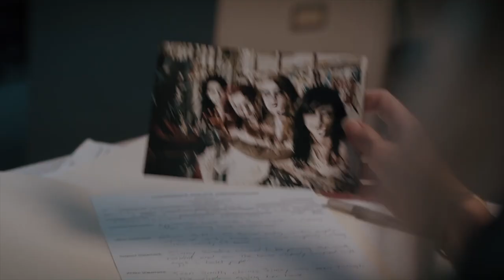Devilreaux (2023) Horror Movie Trailer | Tony Todd, Vincent M. Ward, Jon Briddell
R
June 9th, 2023
Horror

A series of murders in 1800s will be avenged by forbidden voodoo, woken up accidentally by a group of teenagers.

Starring: Tony Todd, Vincent M. Ward, Jon Briddell
Director: Thomas J. Churchill